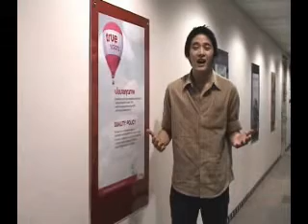All I Ask of You- Jack Methus AF4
Jack sang the song after being selected to be one of the 20 members of AF4, the reality show, Thailand.
The TV program which promoted AF4, shown a bit of he sang this song before the camera.